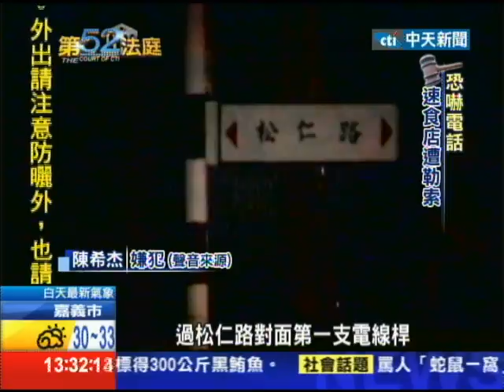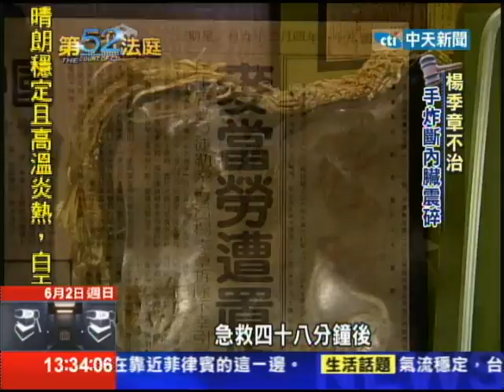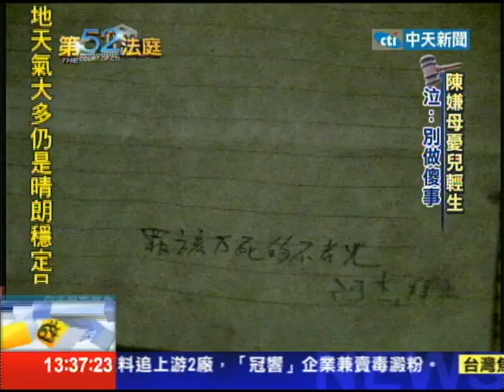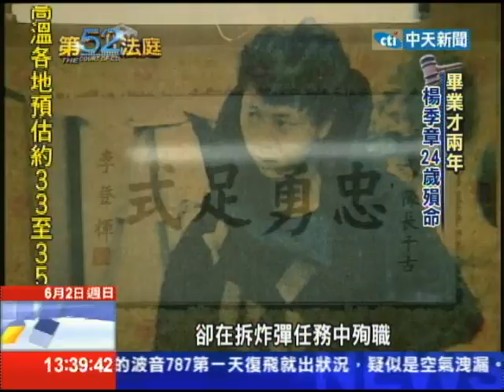2013.06.02第52法庭／速食店爆炸 員警重傷送醫